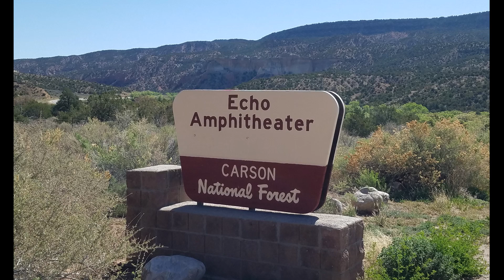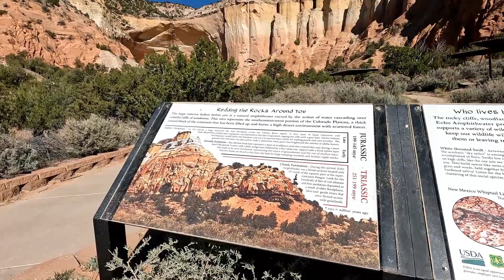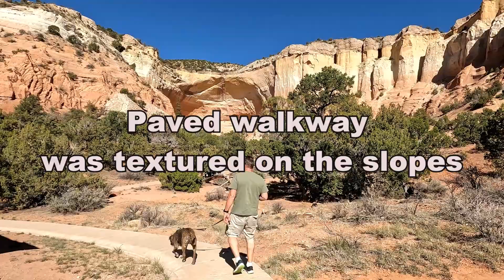Echo Amphitheatre Recreation Area | Picnic grounds and campground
FYI - this was filmed before the closures!
This is a nice small recreation area with tons of picnic tables, flush toilets, paved hiking trail, and a free campground.  There is a $2 per car entry fee per day.  Do check this place out, it is gorgeous!

Located just north of Abiquiu town and the lake, along Hwy 84.  This is by Ghost Ranch and the beautiful landscapes painted by Georgia O'Keeffe.